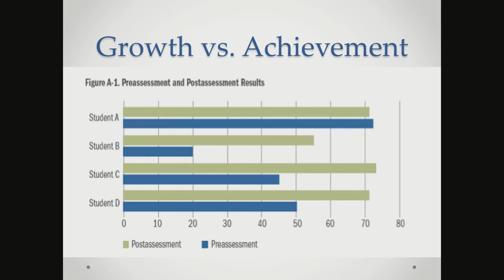School Committee 091217